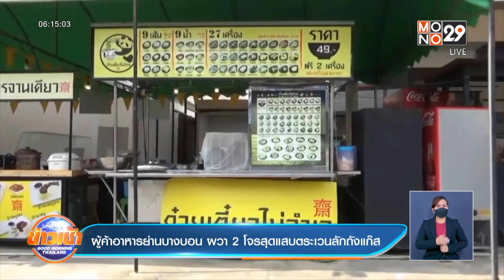ผู้ค้าอาหารย่านบางบอน ผวา 2 โจรสุดแสบตระเวนลักถังแก๊ส l Good Morning Thailand l 10 ก.พ.65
ช่วง 2 สัปดาห์มานี้ พ่อค้าแม่ค้า ย่านบางบอน ถึงกับ        ต้องยกถังแก๊สกลับบ้านหลังปิดร้าน เพราะช่วงนี้โจรชุมเหลือเกิน แถมยังมีเป้าหมายชัดเจน คือถังแก๊สกับอุปกรณ์ต่อพวง / ล่าสุด มีผู้เสียหายแล้วร่วม 10 ราย